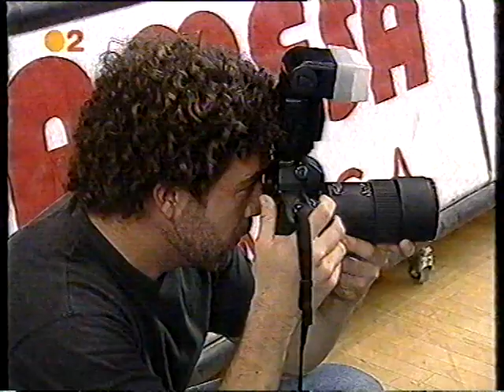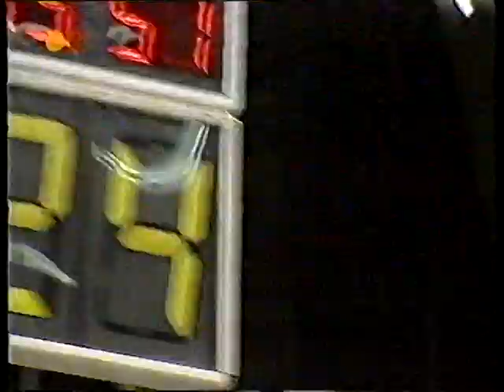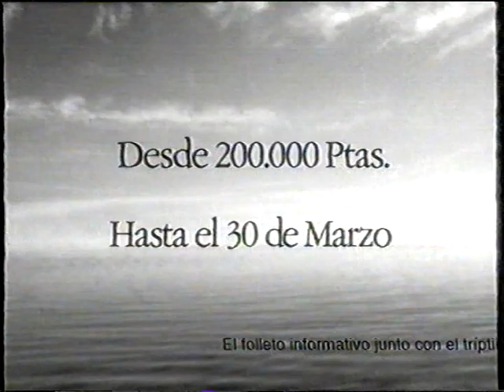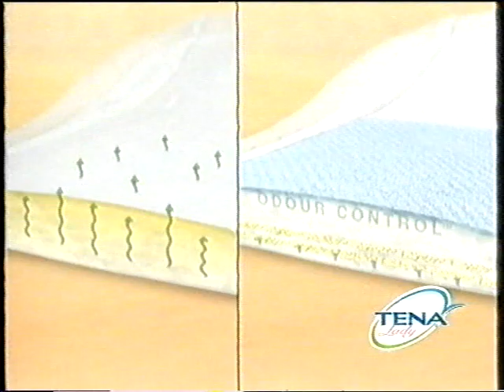Copa Saporta. Temporada 2000-2001. Semifinal (ida). Pamesa Valencia vs Elan Chalon.